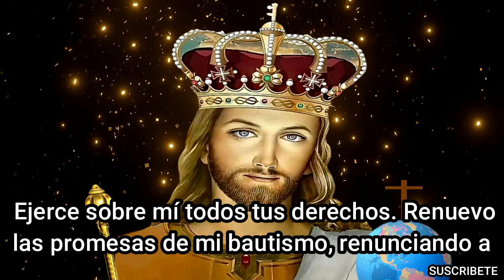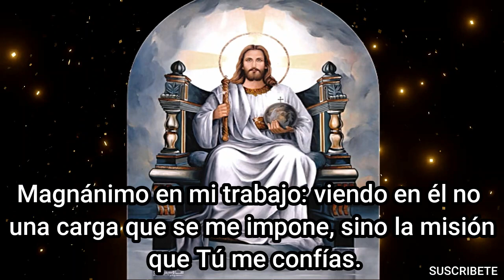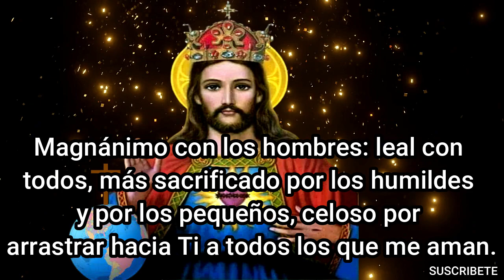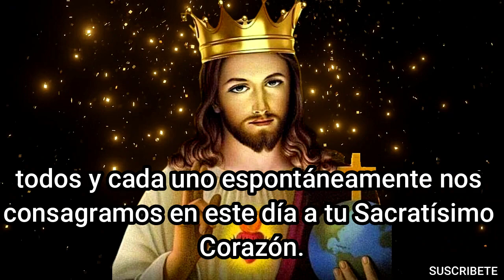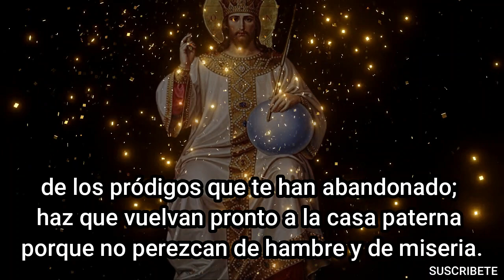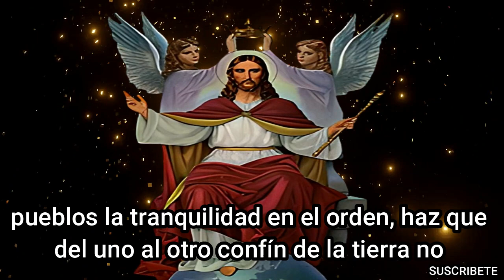ORACIÓN PARA PEDIR EL REINADO DE CRISTO | ORACIÓN Y CONSAGRACIÓN DEL GÉNERO HUMANO A CRISTO REY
ORACIÓN PARA PEDIR EL REINADO DE CRISTO
¡Oh Jesús! Te reconozco por Rey Universal. Todo cuanto ha sido hecho Tú lo has creado. Ejerce sobre mí todos tus derechos. Renuevo las promesas de mi bautismo, renunciado a Satanás, a sus seducciones y a sus obras; y prometo vivir como buen cristiano. Muy especialmente me comprometo a procurar, según mis medios, el triunfo de los derechos de Dios y de tu Iglesia. Divino Corazón de Jesús, te ofrezco mis pobres obras para conseguir que todos los corazones reconozcan tu sagrada realeza, y para que así se establezca en todo el mundo el Reino de tu Paz.

ORACIÓN A CRISTO REY
¡Oh Cristo, Tú eres mi Rey!
Dame un corazón caballeroso para contigo.

Magnánimo en mi vida: escogiendo todo cuanto sube hacia arriba, no lo que se arrastra hacia abajo.

Magnánimo en mi trabajo: viendo en él no una carga que se me impone, sino la misión que Tú me confías.

Magnánimo en el sufrimiento: verdadero soldado tuyo ante mi cruz, verdadero Cireneo para las cruces de los demás.

Magnánimo con el mundo: perdonando sus pequeñeces, pero no cediendo en nada a sus máximas.

Magnánimo con los hombres: leal con todos, más sacrificado por los humildes y por los pequeños, celoso por arrastrar hacia Ti a todos los que me aman.

Magnánimo con mis superiores: viendo en su autoridad la belleza de tu Rostro, que me fascina.

Magnánimo conmigo mismo: jamás replegado sobre mí, siempre apoyado en Ti.

Magnánimo contigo: Oh Cristo Rey: orgulloso de vivir para servirte, dichoso de morir, para perderme en Ti.

CONSAGRACIÓN DEL GÉNERO HUMANO
A CRISTO REY
¡Dulcísimo Jesús, Redentor del género humano! Míranos humildemente postrados delante de tu altar; tuyos somos y tuyos queremos ser; y a fin de vivir más estrechamente unidos a Ti, todos y cada uno espontáneamente nos consagramos en este día a tu Sacratísimo Corazón.

Muchos, por desgracia, jamás te han conocido; muchos, despreciado tus mandamientos, te han desechado. ¡Oh Jesús benignísimo!, compadécete de los unos y de los otros, y atráelos a todos a tu Corazón Santísimo.

Señor, sé Rey, no sólo de los hijos fieles que jamás se han alejado de Ti, sino también de los pródigos que te han abandonado; haz que vuelvan pronto a la casa paterna porque no perezcan de hambre y de miseria.

Sé Rey de aquellos que, por seducción del error o por espíritu de discordia, viven separados de Ti; devuélvelos al puerto de la verdad y a la unidad de la fe, para que en breve se forme un solo rebaño bajo un solo Pastor.

Concede, ¡oh Señor!, incolumidad y libertad segura a tu Iglesia; otorga a todos los pueblos la tranquilidad en el orden, haz que del uno al otro confín de la tierra no resuene sino esta voz: ¡Alabado sea el Corazón divino, causa de nuestra salud! A Él entonen cánticos de honor y de gloria por los siglos de los siglos. Amén.